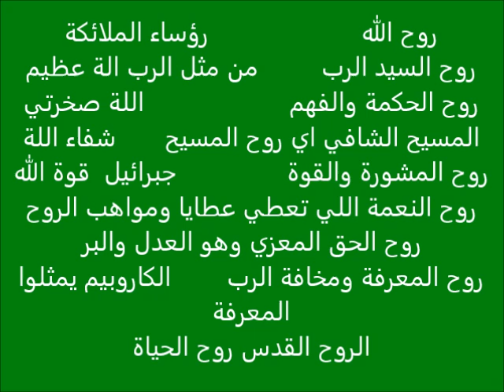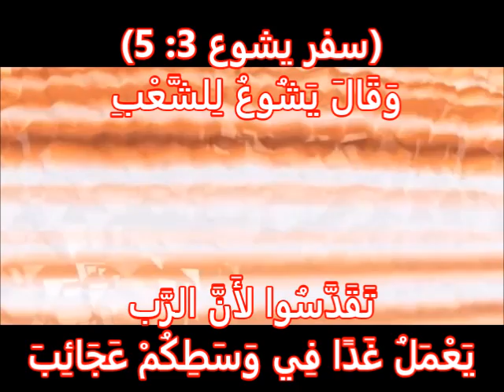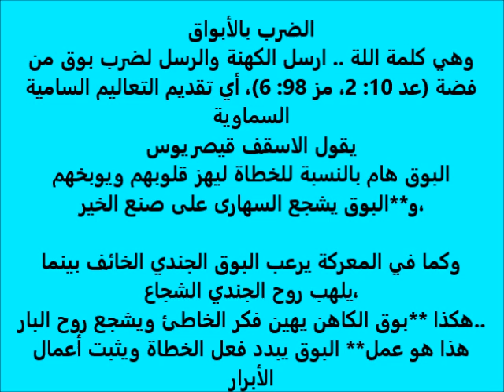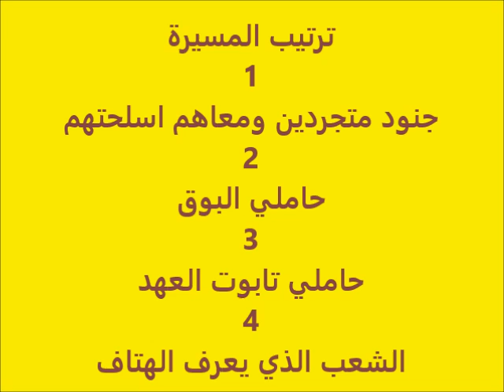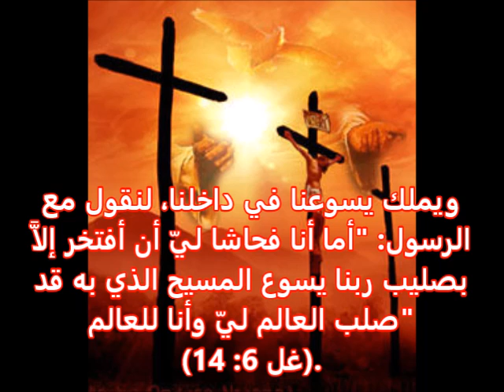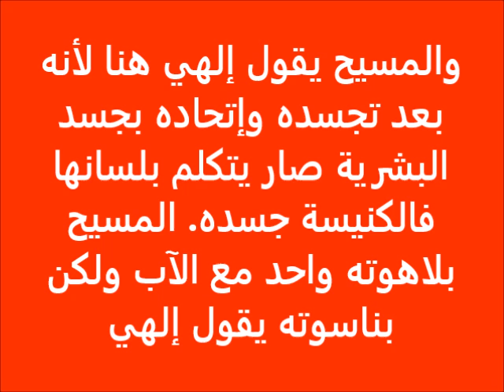انا شوفت المسيح كتير .. ج 12 .. القدوس الحق .. ثريا ** J'ai vu Jesus beaucoup .. Partie 12 .. Soraya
انا شوفت المسيح 5 مرات في حياتي .. الجزء 12 .. القدوس الحق .. ثريا

لماذا الدوران حول اسوار اريحا وما معناة الروحي
 ماهو ضرب الابواق وهتاف الشعب وترتيب المسيرة
ما هو الارتباط مه يوسف في العهد القديم ويهوذا في العهد الجديد والحجر الكريم الاسمانجوني
ما معني قدوس وقديس
شوفت رؤية عجيبة جدا مع مارمينا والقديس الطفل ابانوب وبيعلمني ازاي اسقط الذات